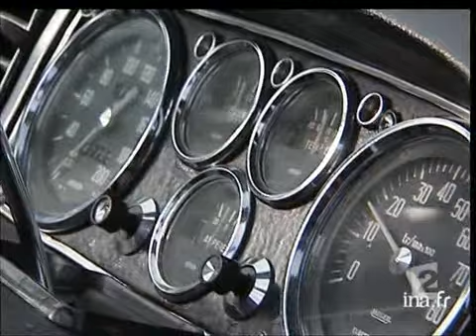1600 Citroën DS on the Champs Elysées | INA Archive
9 octobre 2005
9th October 2005
Report. In Paris from the Arc de Triomphe to the Eiffel Tower, more than 1600 DS Citroën models have paraded to celebrate the car’s 50th anniversary. Encounter with a collector, Dominique de RICHTER who is showing the four unusual models he has. The comments together with factual images alternate with an interview with Dominique de RICHTER. The parade of DSs in Paris…. from the Arc de Triomphe to the Eiffel Tower… More than 1500 of these cars that caused a sensation 50 years ago when it was presented at the automobile exhibition… since then, 1.5 million models have been sold in France and abroad….. The DS modelled on a period for its passionate collectors.. Nicolas LEMARIGNIER and Jean-Louis MELIN.

Reportage. A Paris, de l'Arc de triomphe à la tour Eiffel, plus de 1 600 modèles de DS Citroën ont paradé pour célébrer le cinquantième anniversaire de cette voiture. Rencontre avec un collectionneur, Dominique de RICHTER, qui nous présente les quatre modèles rares qu'il a en sa possession.Les commentaires sur images factuelles alternent avec une interview de Dominique de RICHTER.[Source : prompteur France 2] La parade des DS à Paris. de l'Arc de Triomphe à la Tour Eiffel.. Plus de 1.500 de ces voitures qui avaient fait sensation, il y a 50 ans, lors de leur présentation au salon de l'automobile... depuis un million et demi d'exemplaires ont été vendus en France et à l'étranger.. La DS Citroën à l'image d'une époque pour ces collectionneurs passionnés.. Nicolas LEMARIGNIER et Jean louis Melin Images d'archive INA